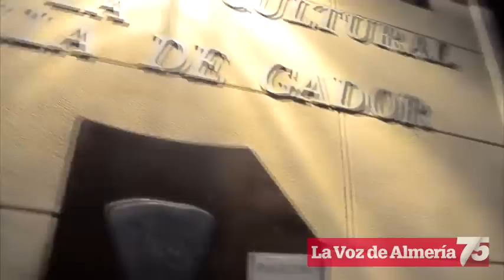III Premios del Andarax1